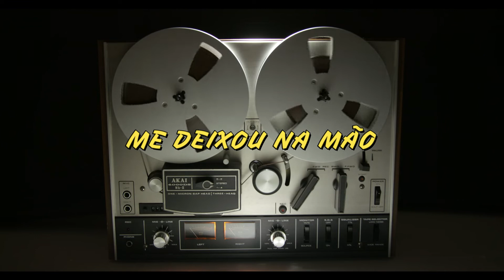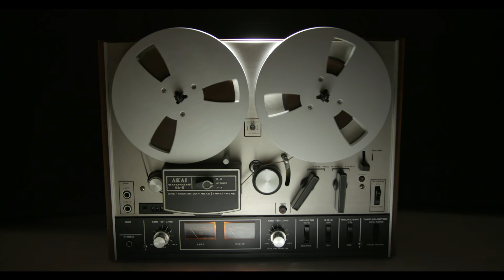Ficou Pra Trás Ao Vivo - Fábio Valverde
Versão rústica e ao vivo em formato trio(guitarra, baixo e bateria), gravada antes da versão final de estúdio,  de uma das músicas que eu mais gostei de fazer e interpretar, pois reúne muito daquilo que me influenciou a vida inteira, musicalmente falando. Ficou pra Trás é um Hard Rock intenso e dinâmico, e que conta uma história, com um misto de Romance e Espiritualidade.
Esta música vem para compor o álbum "A seta do Caminho" , que tem o blues como vertente principal do início ao fim.

Fábio Valverde é músico, guitarrista e cantor, professor de guitarra, violão e língua Inglesa, e Luthier. Começou a tocar com 15 anos, sendo bastante influenciado por bandas como Led Zeppelin, Pink Floyd, Bon Jovi, Whitesnake, Eric Clapton, Guns n Roses, Aerosmith, Resgate, Oficina G3 e outros. Já participou de festivais de bandas, sendo vencedor de uma das edições com a banda Farpas. Possui trabalho próprio com o álbum lançado agora em Julho de 2021, contendo 11 faixas com músicas nos estilos Blues, Rock e Pop, alcançando boa aceitação do público nas plataformas digitais, principalmente as músicas no estilo Blues.

Letra:
Eu tentei alcançar, alcançar seu coração
Sem efeito, você me deixou na mão
Falei com Deus, sobre perdão e amor
Clamei, até que o meu céu nublou

E eu não duvido que essa chuva vá cair
Mas depois disso, um novo Sol vai surgir

Ficou pra trás, tudo aquilo que eu sentia
Com meu amor cê brincou demais
Ficou pra trás, todo o mal daquela vida
Foi pela dor que encontrei a paz